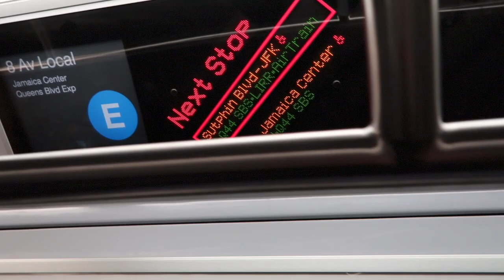[New Travel Vlog] Day 1: Hello & the long flight from New York to Sydney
It's Day 1 of my trip! Starting in upstate New York, I make my way to Sydney via LA to start my 3-month trip around the Western Pacific.

Credits:

"Closer", Lemaitre
"Say my name (Feat. Zyra)", ODEZSA
"West Coast", Lana Del Rey